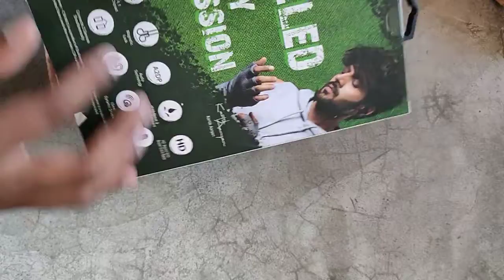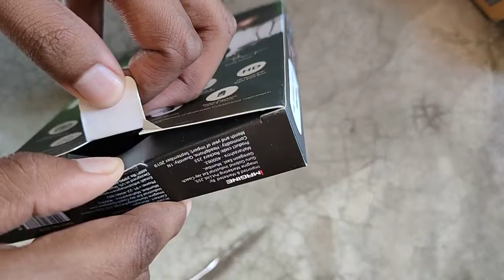Boat rockerz 255 unboxing and review